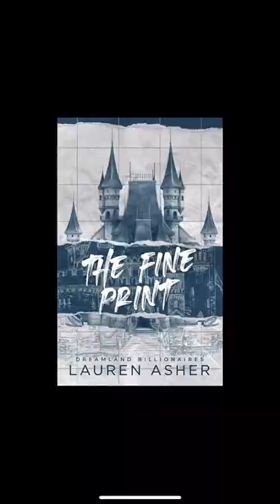The Fine Print by Lauren Asher